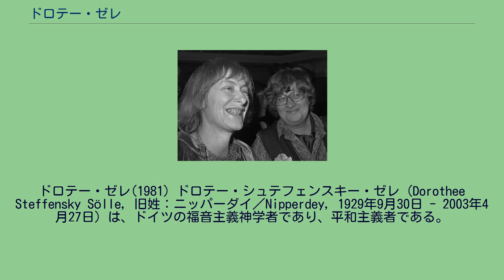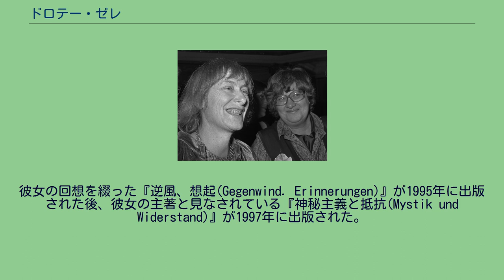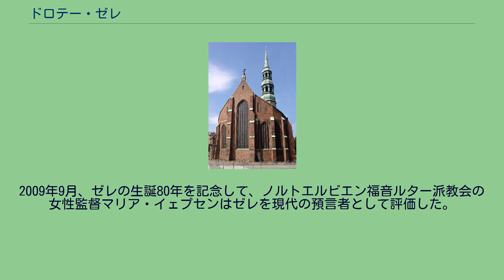ドロテー・ゼレ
クリスチャン・フェミニスト神学者
ドロテー・ゼレ(1981) ドロテー・シュテフェンスキー・ゼレ（Dorothee Steffensky Sölle, 旧姓：ニッパーダイ／Nipperdey, 1929年9月30日 - 2003年4月27日）は、ドイツの福音主義神学者であり、平和主義者である。
彼女は世界中に知られていたが、評価も分かれていた20世紀の神学者であった。
ケルンに生まれ、神学、哲学、文学をケルン大学、フライブルク大学とゲッティンゲン大学で学んだ。
1971年、大学教授資格を得た。
しかしながら、1994年ハンブルク大学名誉教授の称号を得た以外に、ドイツにおいては彼女に教授のポストは与えられることはなかった。
彼女は学校教師としてケルンで働いていた。
1960年以降、彼女は文筆家、自由な立場の協同者としてラジオ局でも働いていた。
さらに、ドイツ文学史に関する無給の大学講師としても働いていた。
一方で、宗教的、政治的主題に関する多数の詩、さらに恋愛詩も発表した。
彼女の詩作に関する作品は、1969年から2000年までに、7度出版されている。
1982年、メーアスブルク市が主宰するドロステ賞を、その詩作によって受賞した。
1975年から1987年まで、ニューヨークにあるユニオン神学校で組織神学の教授職に就いた。
彼女の回想を綴った『逆風、想起(Gegenwind. Erinnerungen)』が1995年に出版された後、彼女の主著と見なされている『神秘主義と抵抗(Mystik und Widerstand)』が1997年に出版された。
ケルン・アントニータ教会 彼女は平和運動と数多くの教会左派とエキュメニズム（教会一致運動）の組織に参加した。
ケルンの代表的ルター派教会であるアントニータ教会で1968年から1972年まで開催された祈祷会「ケルンにおける政治的夜の祈り」の共同設立者でもあった。
1968年に、ケルン・ジャーナリスト学校の設立者の一人となった。
ムートランゲンにおけるNATO中距離核ミサイル基地に対する座り込み封鎖と、フィッシュバッハにおける毒ガス保管庫建設反対運動に向けられた強制執行を彼女は厳しく非難した。
この法的措置は後に、最高裁判所の判断で部分的に棄却された。
州教会に向けられていた彼女の挑発的な神学と、社会的正義を積極的に擁護する姿勢は、教会の外でも論争をよく引き起こした。
再婚後はハンブルクで暮らした。
ゼレはヴュルテンベルク福音主義州教会の研修施設バート・ボル福音主義アカデミーにおいて心筋梗塞で倒れ、バーデン＝ヴュルテンベルク州ゲッピンゲンで2003年4月27日に死去。
父親は労働法の専門家で、最初の連邦労働裁判所長官ハンス・カール・ニッパーダイ (1895−1968)、兄はルター派の歴史家トーマス・ニッパーダイ(1927−1992)である。
画家で芸術の教師だったディートリヒ・ゼレと最初の結婚をするが、1男2女をもうけた後に離婚した。
1969年、ベネディクト会修道士で、後にハンブルク大学宗教教育学教授に就任するフルベルト・シュテフェンスキーと再婚し、1女をもうけた。
1983年世界教会協議会 バンクーバー大会での「アウシュビッツ以後に生きていることを明確に意識している」という発言に彼女の信条が明確に現れていた。
「私はあなた方に一人の女性として語ります。世界の中で一番富んでいる国から、私はここに来ています。凄惨な殺害をおこない、毒ガスを撒き散らした歴史を持つ国こそ私の生きている世界なのです。とりわけ、将来に可能性を持つ者たちを抹殺した国に私は生きているのです」とそこで語った。
彼女において子供たちは数多の砂として現れているのではなかった。
文化の中心地に生きている西側諸国民に向けて、第3世界の状況をアウシュビッツの継続的存在であると鋭く表現していた。
全能の神という神学的教義は彼女にとって批判的熟考の対象になった。
この世における神の働きは我々、つまり人間の手によるもの(神は我々人間の手以外に働く手段を持たない)というのがゼレの見解であった。
ゼレは徹底的な現世主義と聖書の非神話化によって際立つ政治神学を主張したのである。
「政治的結果を伴わない神学的熟考は偽善行為に等しい」と彼女は『逆風、想起』(1995年)で書いている。
さらにフェミニズムに刻印された神秘主義が大きな役割を果たしている。
人格神概念の現れない神...